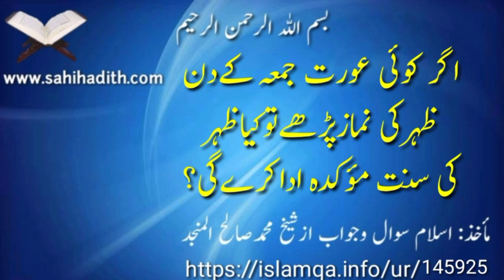اگر کوئی عورت جمعہ کےدن ظہرکی نمازپڑھےتوکیاظہرکی سنت مؤکدہ اداکرےگی؟145925